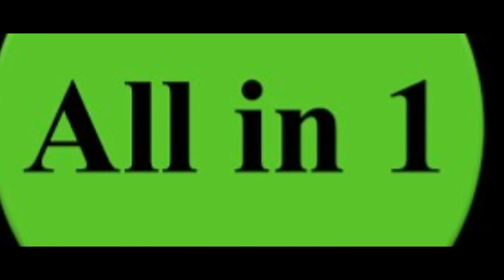You must see if you are a Rider | Stunts on a Bike